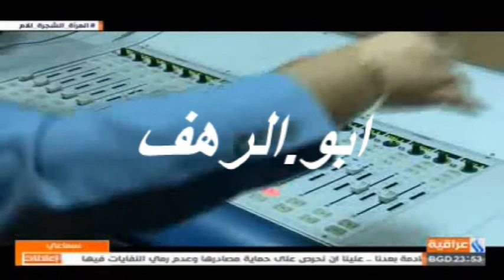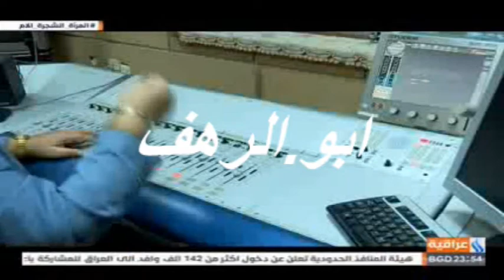كريم حسين(يلي مشيتو)تسجيل قناة العراقية2018